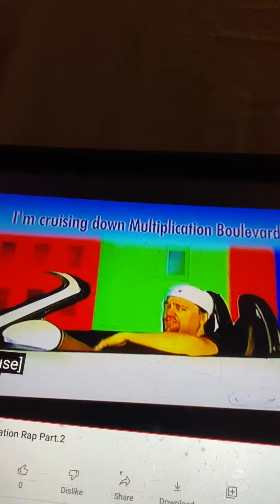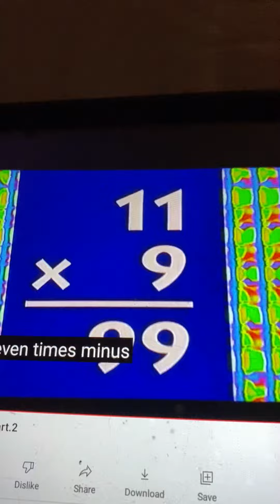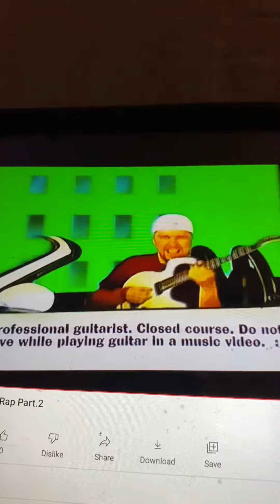Rock N Learn Multiplication Rap Multiplication Blvd.